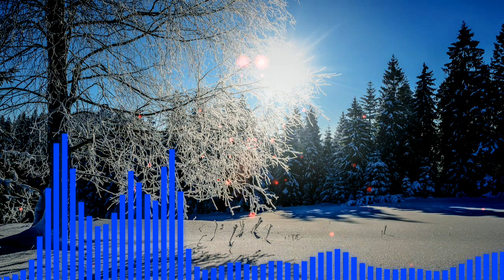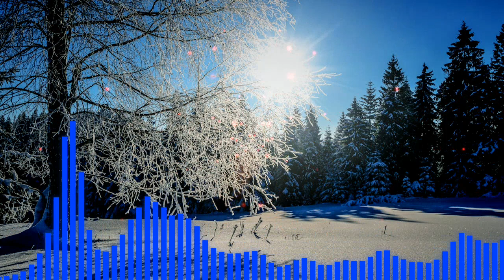On Line - Angeloche - Remix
Subscreva o canal e ponha o seu like por favor.
Este vídeo é feito exclusivamente para fãs, se você (os proprietários) deseja remover este vídeo, ENTRE EM CONTATO CONOSCO DIRETAMENTE antes de fazer qualquer coisa. Vamos removê-lo respeitosamente .Silva Santos

TO MAKE THIS VIDEO, THE FOLLOWING WAS USED:
PHOTOS = PEXELS
ATUBE CATCHER
“AUDACITY(R)”
.MUSICVID.ORG

( Crossing paradise )